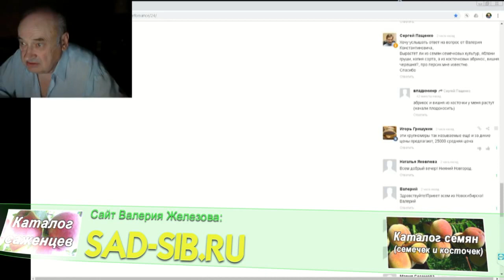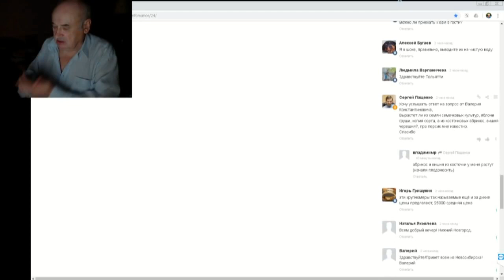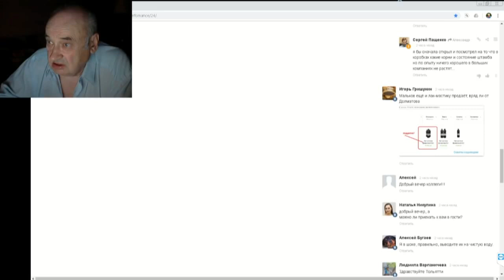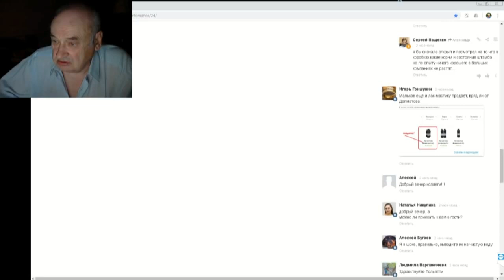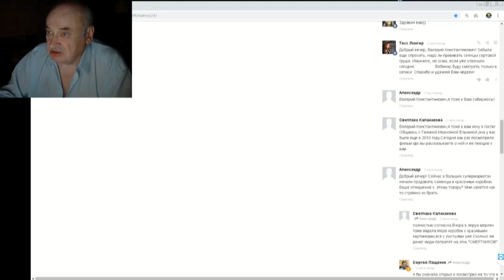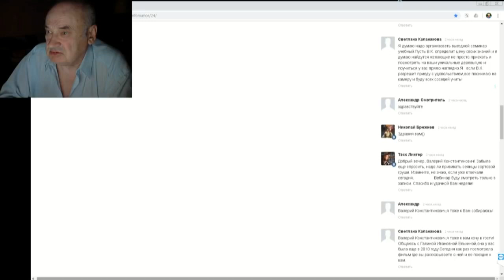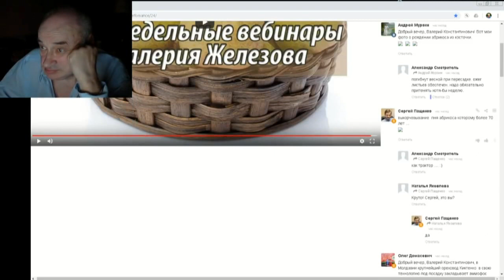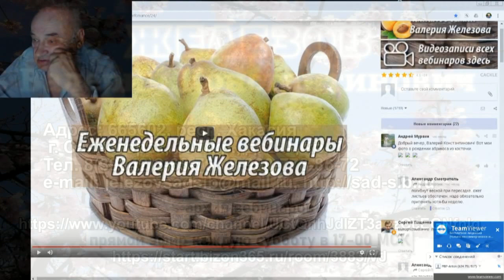24 ч 07 Ответы на вопросы в ЧАТЕ